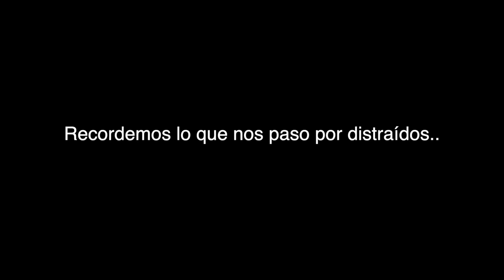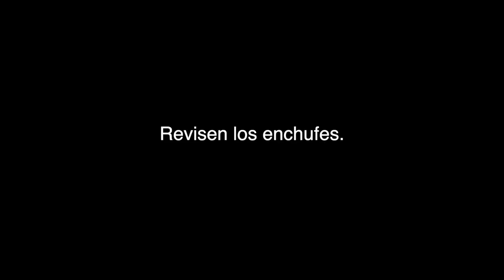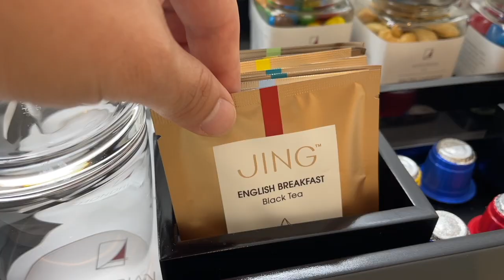ASI es LA HABITACION de $300,000.00 LA NOCHE en QATAR !!!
AL FINAL DEL VIDEO HAY UNA GRAN NOTICIA :)